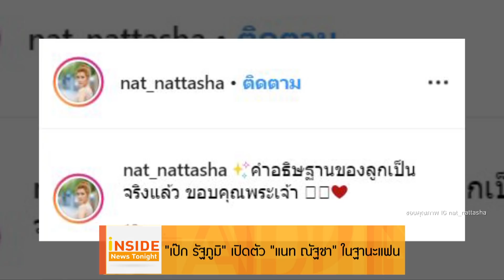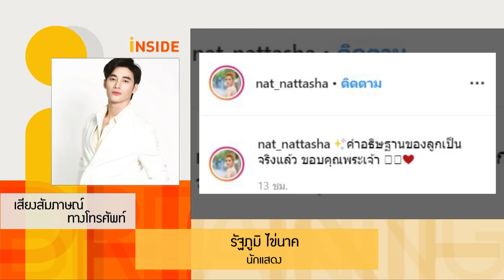“เป๊ก รัฐภูมิ” เปิดตัว “แนท ณัฐชา” ในฐานะแฟน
เวลามีความสุขอีกครั้งสำหรับนักแสดงสาว แนท ณัฐชา ที่จบความรักกับนักร้องหนุ่ม เจ๋ง บิ๊กแอส ไปก่อนหน้านี้ ล่าสุดเจ้าตัวเปิดตัวหนุ่มข้างกายหล่อล่ำ เป๊ก รัฐภูมิ โดยการโพสต์ภาพลงไอจีส่วนตัว พร้อมข้อความว่า “คำอธิษฐานของลูกเป็นจริงแล้ว ขอบคุณพระเจ้า” งานนี้ถือเป็นการเปิดตัวออกสื่อครั้งแรกของรักครั้งใหม่ส่วนกระแสข่าวที่ผ่านมาว่า คุณพ่อฝ่ายหญิงอย่างแหลม มอริสัน นั้นหวงลูกสาวมาก หนุ่มเป๊กจะว่าอย่างไรกับรักครั้งนี้